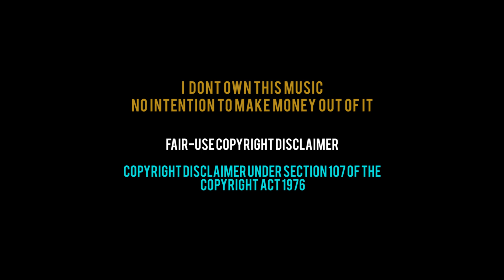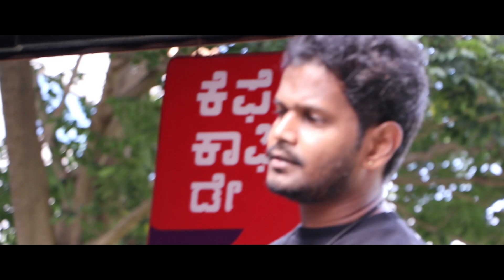Neeli Kanumallo Video Cover | Nawab | ARR | Telugu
No colour-graded

Clips from Short Films:
Mailaanji
Avazhum Mazhaiyum
(both are yet to be released)

In Video:
Srinivas
Prakash Pachamuthu
RamaDevi
Tamanna
Indhu
Raj